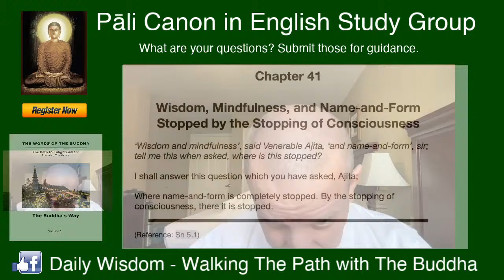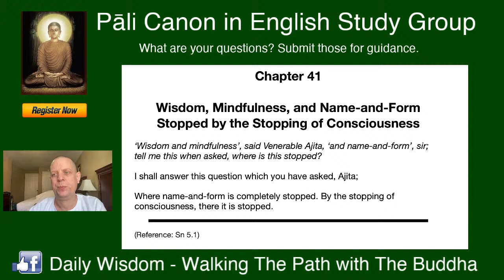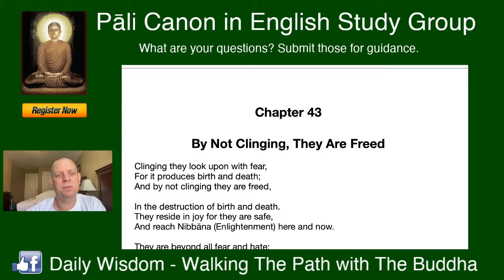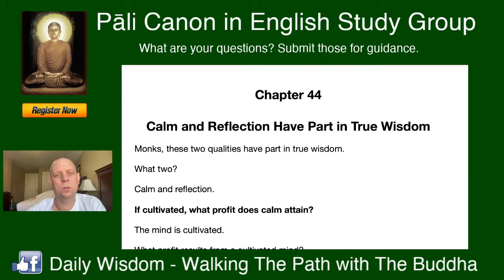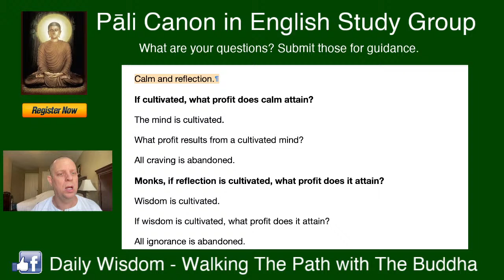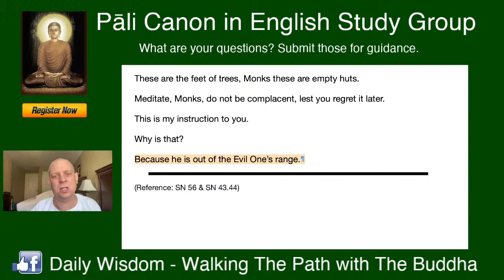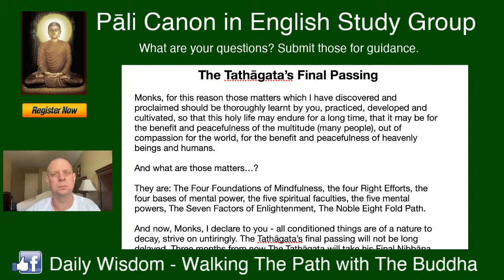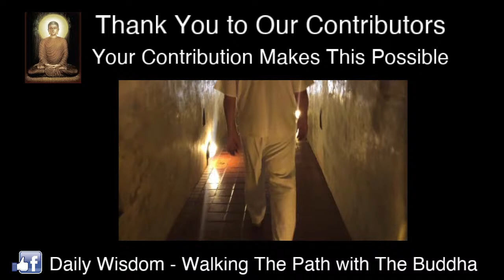(Pali Canon Study Group) - The Buddha's Way - Volume 10 - (Chapter 41-46)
In this LIVE Stream and Interaction Learning Session, David will guide you in understanding the Pali Canon in English through The Words of The Buddha which will help you to learn, reflect, and practice The Teachings of Gotama Buddha on The Path to Enlightenment.

Password: 999999